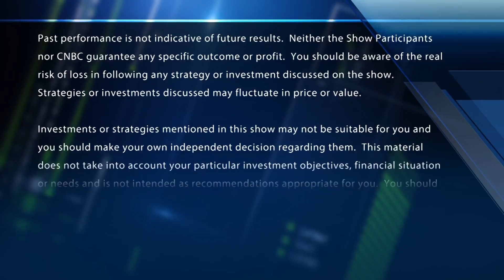Canada is rushing to legalize recreational marijuana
The "Fast Money" traders discuss how to trade marijuana legalization in Canada.